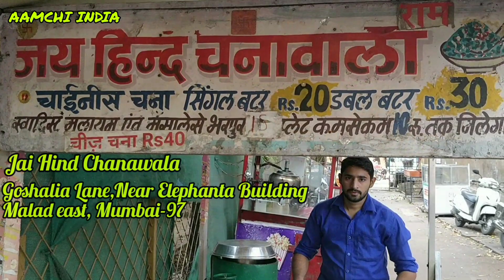Butter Chana Masala || @Rs 20 || Street Food